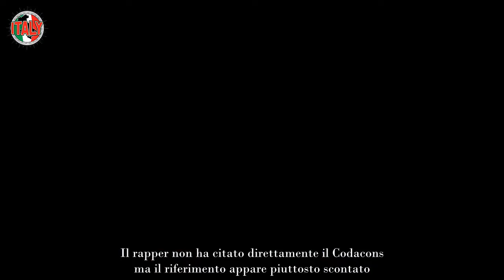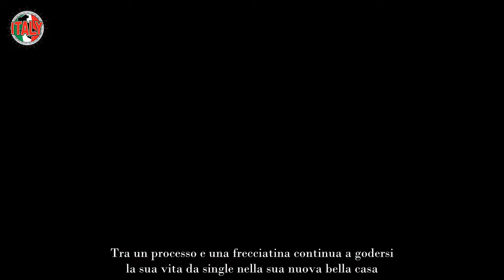Fedez, il rapper finisce nuovamente in tribunale ecco cosa sta succedendo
Fedez è dovuto andare nuovamente in tribunale, è stato stesso il rapper a dirlo spiegando cosa sta accadendo. Entriamo nel dettaglio.

Sembra non esserci un momento di pace per l’amato e seguito rapper Fedez. Dopo la fine della sua relazione con Chiara Ferragni e dovuto andare nuovamente in tribunale a Roma. Ma come mai questa nuova udienza?